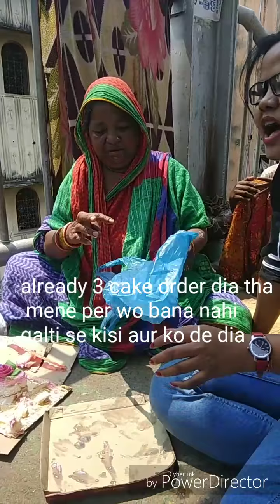Best Birthday Tribute For Danish Zehen... Best Birthday gift ...must watch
Bas dua me yad rakhna